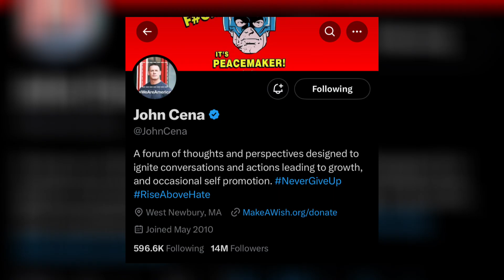Why John Cena Follow Sidhu Moose Wala & Karan Aujla ?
In this video I’ll explain about Why John Cena Follow Sidhu Moose Wala & Karan Aujla is this real or fake